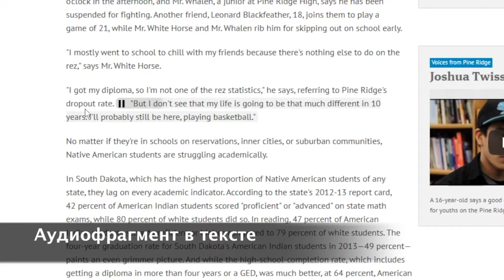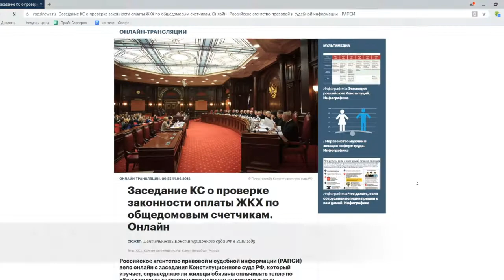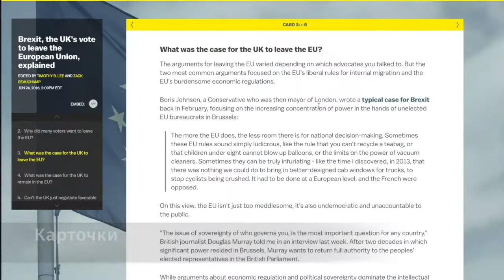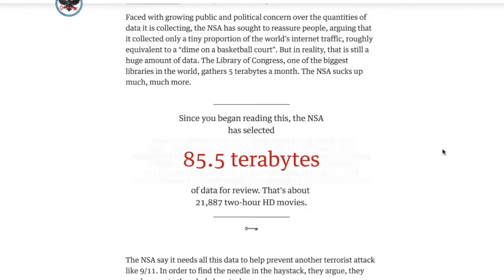39 мультимедийных форматов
В ролике — 39, а в книге Оксаны Силантьевой — 92 мультимедийных формата.

Книга «92» — это справочник-навигатор по многообразию мультимедийных форматов и сервисов для их создания. Полезное пособие для ежедневной практики авторов, журналистов, блогеров, сторителлеров, редакторов. Студентам и преподавателям факультетов журналистики, PR, школ коммуникации книга поможет выстроить практическое обучение мультимедийному сторителлингу.